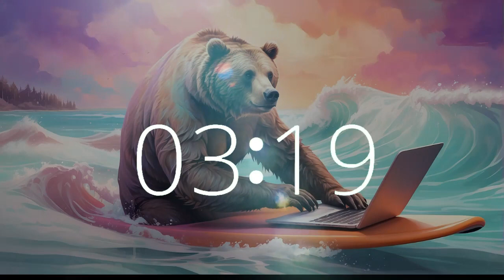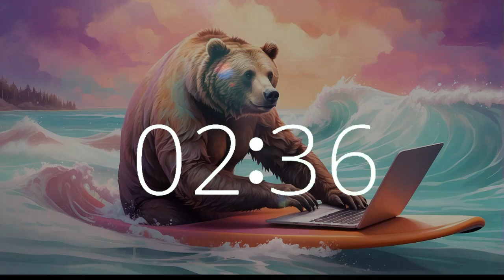Chill Ethereal Vibes with Grizz: 33 Minute Timer Unique Surfing Session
Join Grizz the Grizzly Bear as he catches waves in Malibu during this 33-minute surfing session on Techtonic Grooves. Immerse yourself in the serene, unique, and ethereal music that accompanies his surfing adventure.